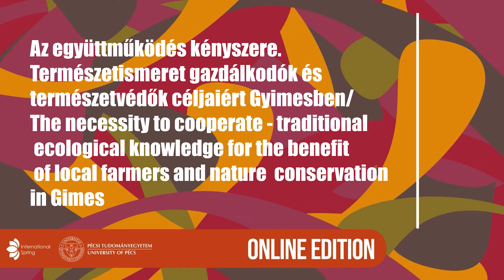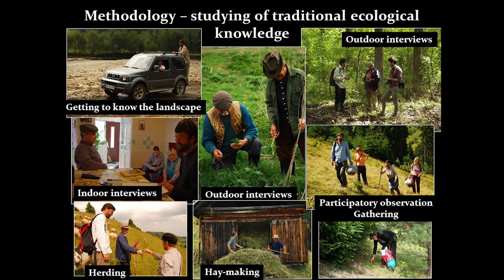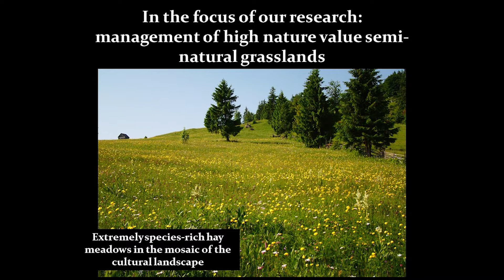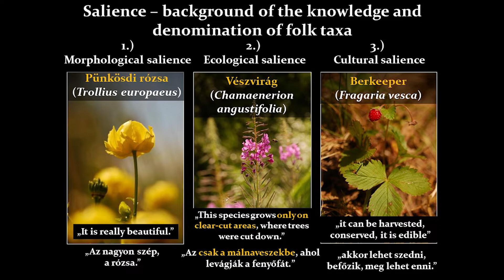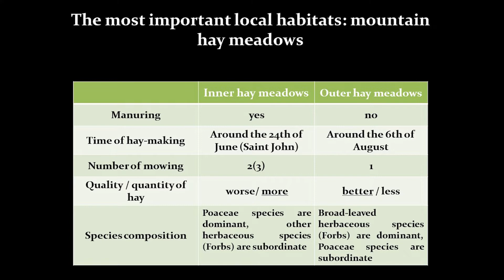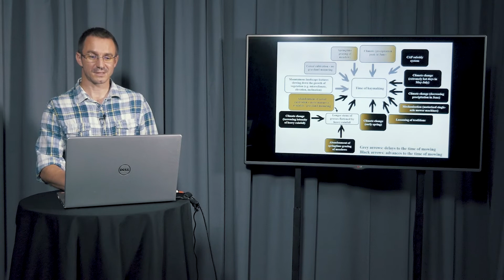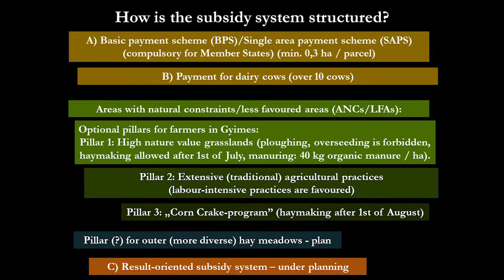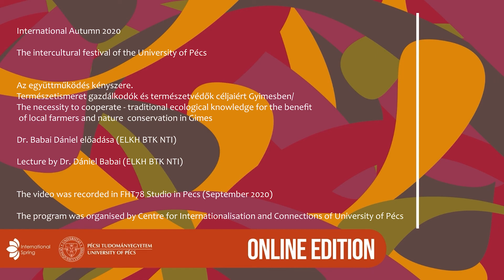Az együttműködés kényszere - Természetismeret gazdálkodók és természetvédők céljaiért Gyimesben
PTE INTERNATIONAL AUTUMN 2020

Az együttműködés kényszere. Természetismeret gazdálkodók és természetvédők céljaiért Gyimesben – Babai Dániel, tudományos munkatárs (MTA Bölcsészettudományi Kutatóközpont Néprajztudományi Intézet) előadása
*angol felirattal

"A gazdálkodók, a természetvédők és az ökológusok természetismerete, ökológiai tudása egyszerre nagyon hasonló és mégis nagyon különböző. Mindhárom csoport sokat tud a természeti környezetről, de mindegyik mást és másképpen tanul és tud. Feladatunk, hogy a három tudásrendszer összefogásával egy olyan tudás képződjön, amely előreviszi korunk ökológia-természetvédelmi problémáinak megoldását. Előadásomban a gyimesi gazdálkodók ökológiai tudásán keresztül mutatom be a közös tudásalkotás folyamatát és eredményeit."

A program regisztráció nélkül, díjmentesen megtekinthető.
Az előadás a PTE International Autumn rendezvénysorozat része.

Szervező: PTE BTK Néprajz - Kulturális Antropológia Tanszék, PTE  Nemzetközi Igazgatóság

Necessary cooperation: natural science in the service of farmers and conservationists in Gyimes - a talk presented by Dániel Babai (research fellow at the Institution of Ethnography at the Hungarian Academy of Sciences, Hungarian Academy of Sciences (MTA) premium postdoctoral researcher fellowship holder)

Farmers, conservationists and ecologists are very much alike in their natural and ecological knowledge yet there are also great differences. All three groups know a lot about the natural environment, but each has differing approaches and perspectives. Our task is to bring together the three knowledge systems to develop knowledge that will help resolve the ecological and environmental issues of our time. In my talk, I present the process and the results of joint knowledge creation through the ecological knowledge of farmers in Gyimes.

The lecture is part of International Autumn 2020 program series of the University of Pécs.

Organizers: UP FH – Department of Cultural Anthropology, International Centre of UP